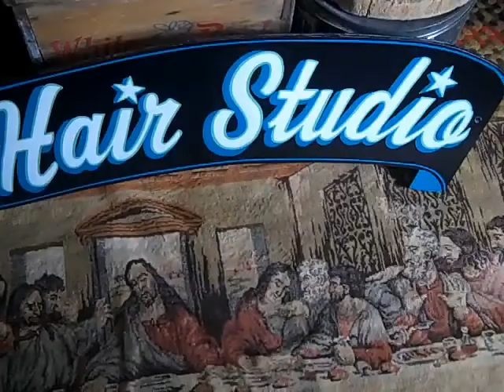fisheye geographic home again 448.mp4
north shore south shore ,  birdland , fishtown.  persistence of memory orchestra .
bob alexander , the dunfords cast of thousands !